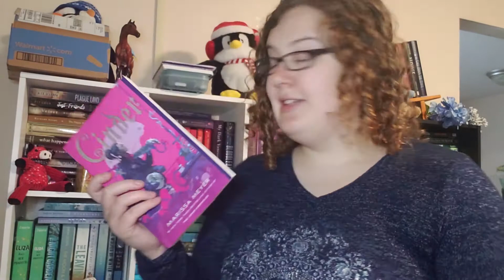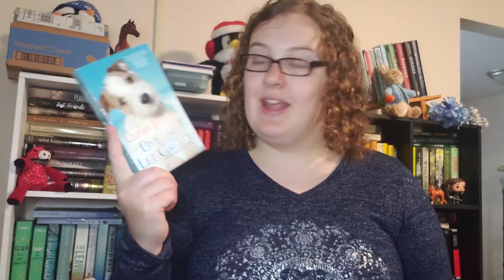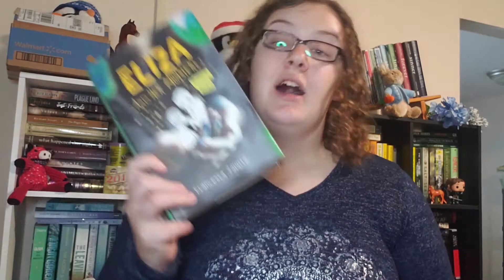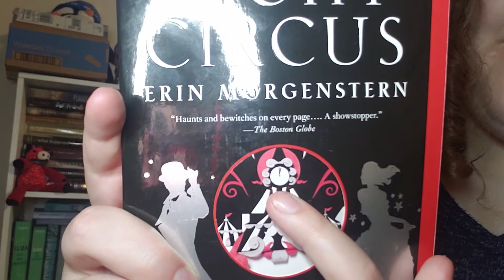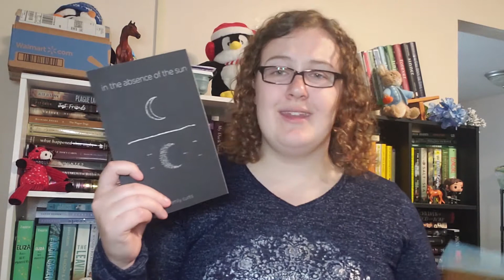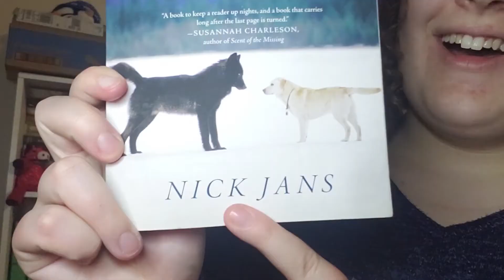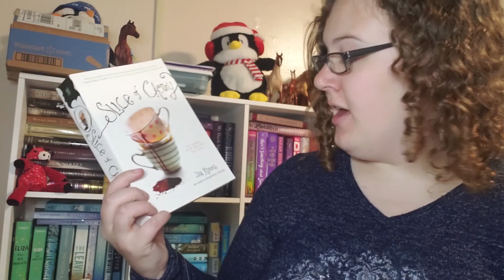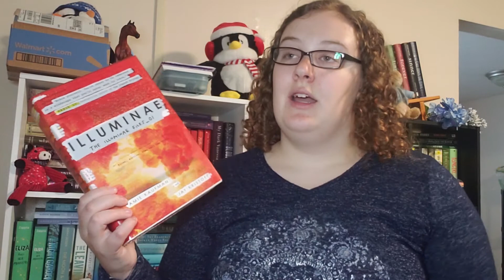Do I Have That Book Tag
I was asked to do this book tag, and while I filmed this in May, it is FINALLY here!

Support some of my art (or buy some prints as furniture and other cool things: